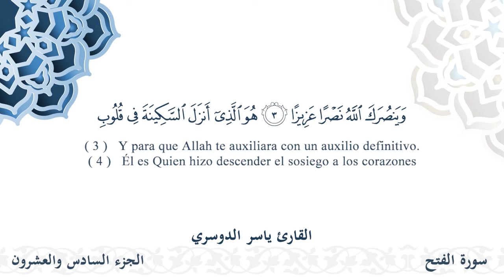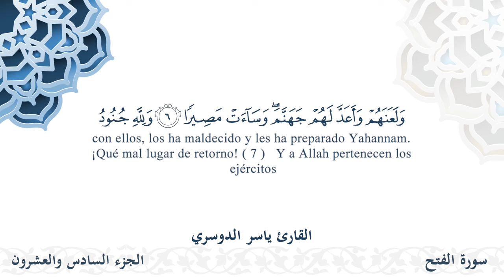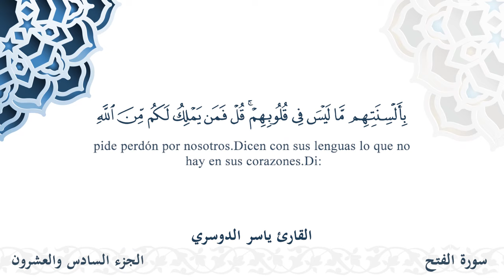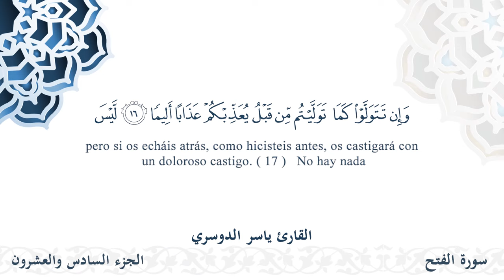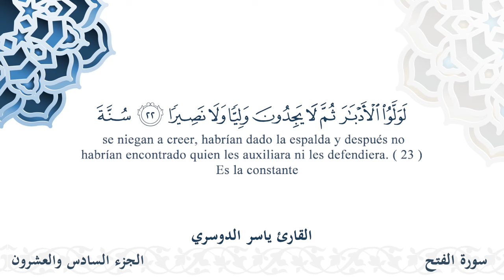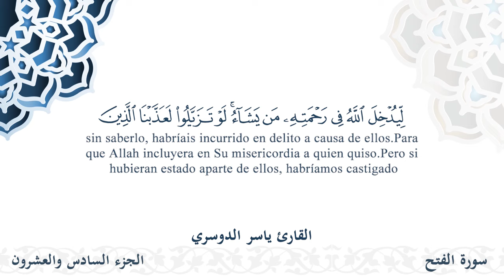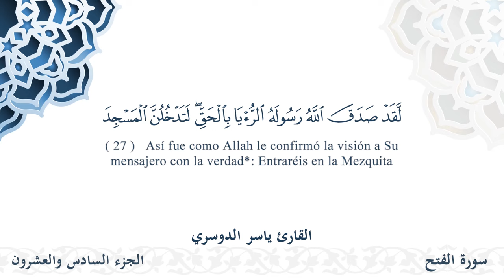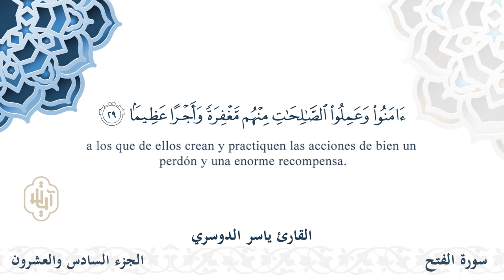سورة الفتح - القارئ ياسر الدوسري | مشروع